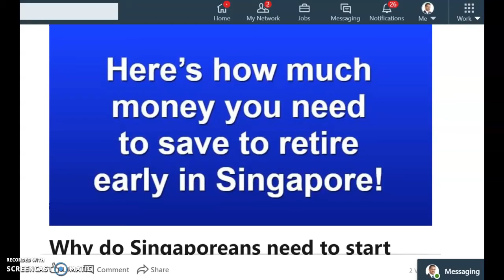Here’s how much money you need to save to retire on a beach and play golf all day by age 40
Retiring With $1 Million Dollars In Singapore – Here Are 5 Critical Factors That Make Or Break Your Goal

Questions? Need Help?